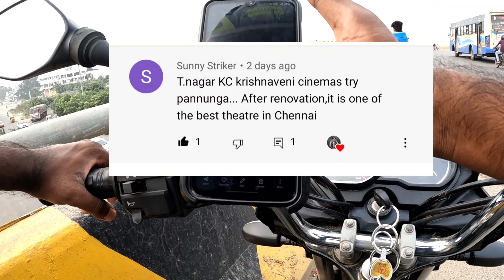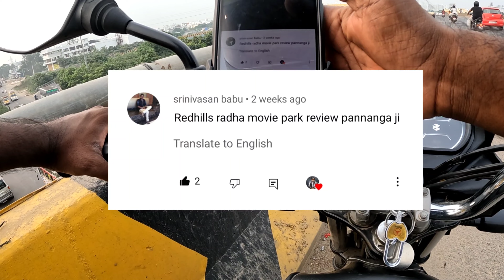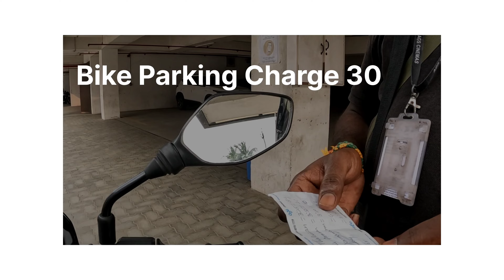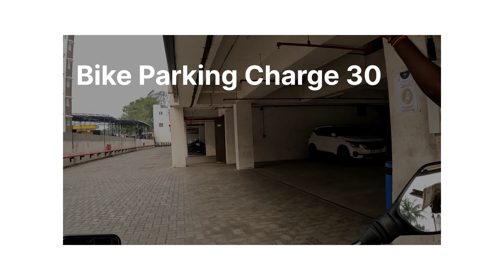Ags Cinemas Screen 1 | Tour No 10 | All Tamilnadu Theatre Tour | Maduravayal - Chennai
All Tamilnadu theatre Tour No10
AGS Cinemas Screen 1
Location : Maduravayal - Chennai

Connect :
Karthik Kolaveri